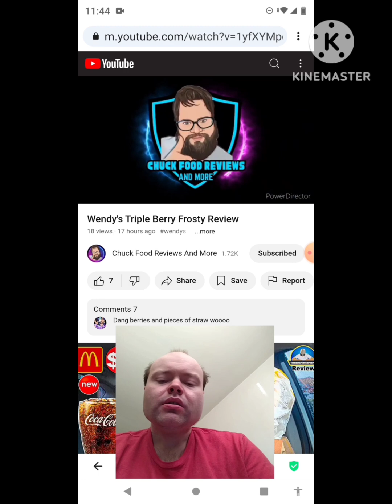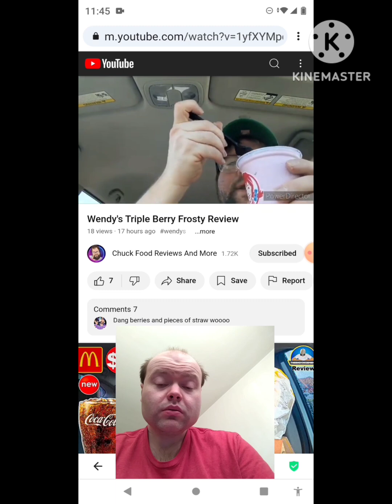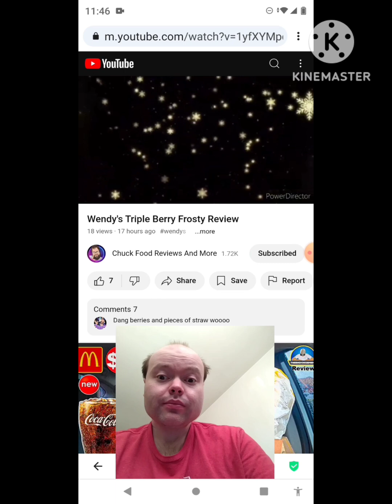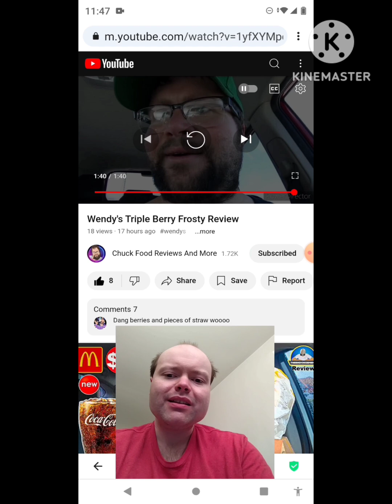Reaction to Wendy's Triple Berry Frosty Review